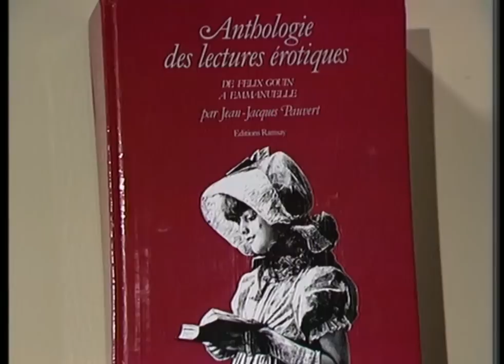Jean-Jacques Pauvert (1981)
«La culture française est exceptionnelle, la France est le seul pays au monde qui ait une littérature érotique», et c’est un expert que le dit.  L’éditeur Jean-Jacques Pauvert présente en effet son Anthologie historique des lectures érotiques sur le plateau de la TSR en 1981.